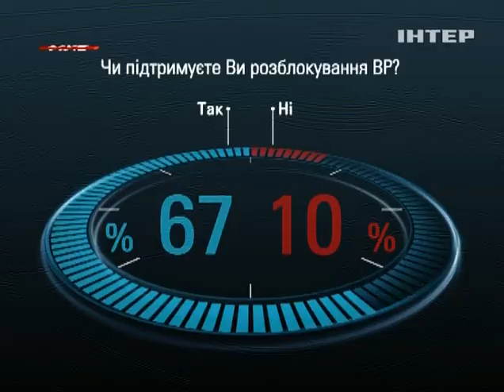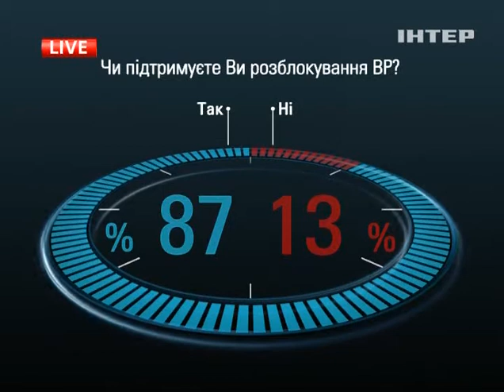02 22 a Shuster Live IPTVRip AleMak)